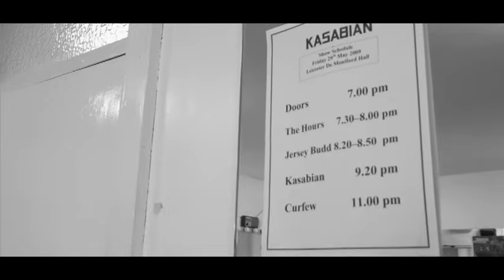Kasabian - Leicester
Music video by Kasabian performing Kasabian - Leicester. (C) 2010 Sony Music Entertainment UK Limited